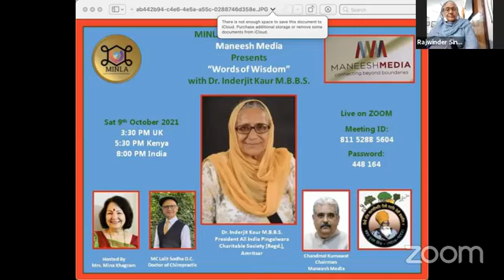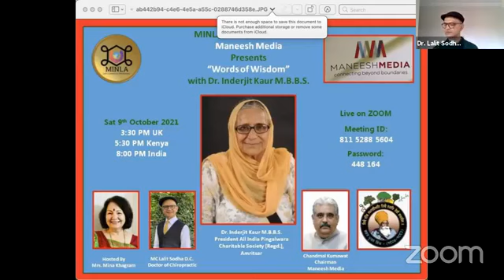- Dr. Inderjit Kaur Amritsar